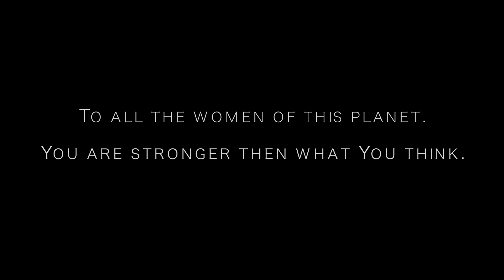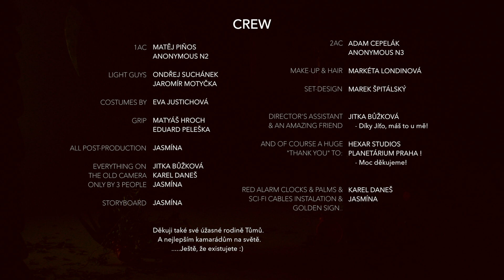● Jasmína ● Cavemen ● (Official Visual Poem) ●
All Women, share this as a statement, that You are strong and you won't be domesticated.
You can do anything! Choose freedom!

_________info__________

With this music poem to my song "Cavemen" I wanted to show strong woman of our history.
They have inspired me a lot with their bravery. We can all learn something new from them.
By the way, I don't believe in time.
Find all the links You need by scrolling down.

________a česky________

S touto vizuální básní k mé písničce "Cavemen" (pře. jeskynní lidé),  jsem chtěla ukázat silné ženy z naší historie. Hodně mě inspirovala jejich odvaha. Všichni se od nich máme co učit.
Jo a jen tak mimochodem, nevěřím na čas.
Najdi všechny linky co potřebuješ tady:

Woman_____________Ženy

Eva - From the bible, rethinked. // Eva - Z bible, ale jinak.

Dej mi vědět co si o tom myslíš do komentářu pod video. :)